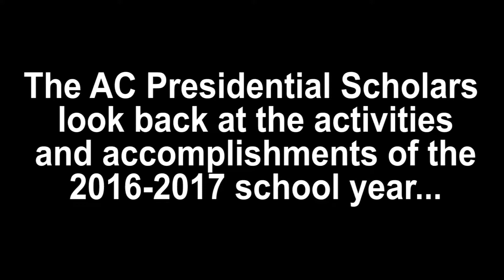Presidential Scholars' end-of-year reflections